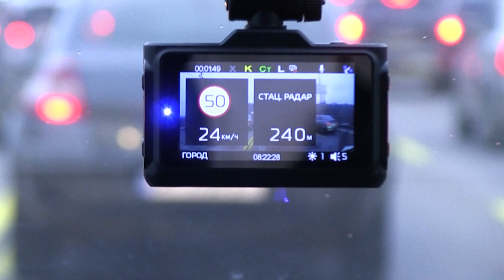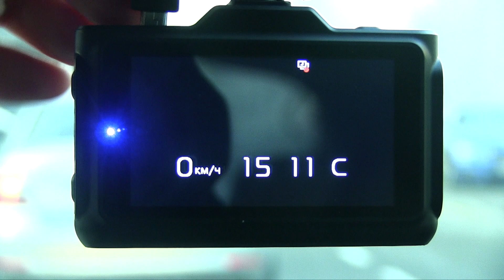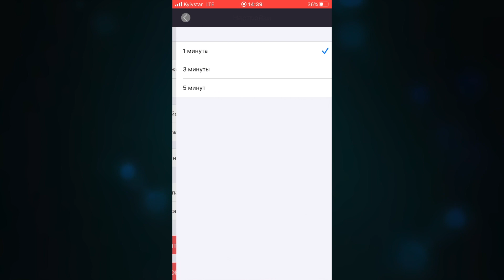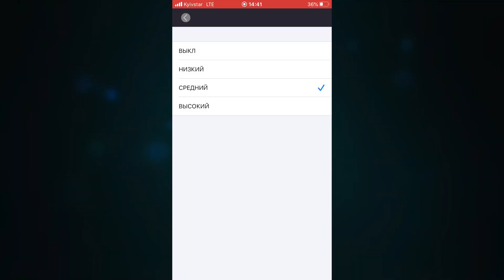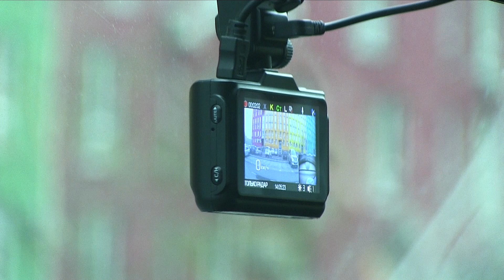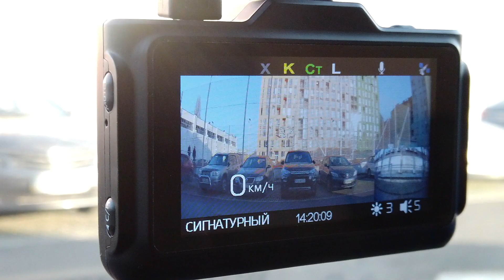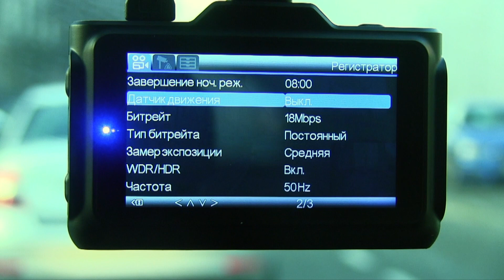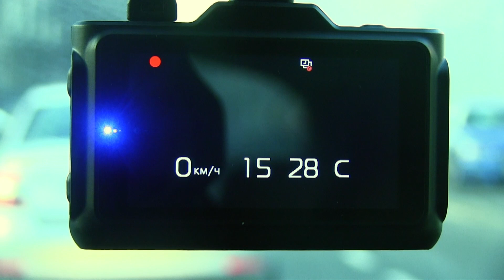AXPER Combo Hybrid 2CH Wi (Long Version) – Видеорегистратор и Радар-Детектор, 2 камеры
Двухканальный автомобильный видеорегистратор-радар-детектор AXPER Combo Hybrid.

Удобный прибор, который решает сразу несколько задач - это 2х-канальный видеорегистратор с разрешением 2К, GPS-информер и радар-детектор.
В миниатюрном корпусе помимо регистратора разработчикам удалось разместить компактную антенну радар-детектора и также GPS-антенну.
Радар-детектор способен фиксировать излучение всех популярных радаров: Амата, Бинар, Визир, Искра, Камеры контроля полосы МТС, Кордон, Кречет, Крис-П, ЛИСД, Радис, Робот, Скат, Стрелка-СТ/М и др.
Кроме этого, прибор оснащена модулем Wi-Fi. С помощью него мы можем управлять регистратором и скачивать видео с карты памяти регистратора в память смартфона.
Обновление прошивки и базы данных координат GPS-информера также происходит по Wi-Fi.